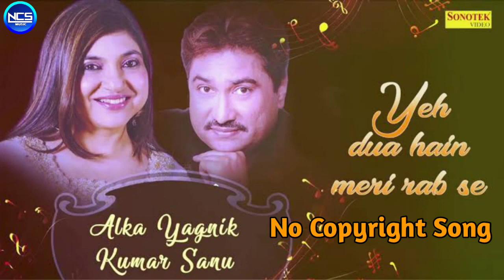Romantic hindi song 💕💕(Udit narayan Alka yagni)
sanjok
hindi songs
hindi gana
gana
no copyright gana